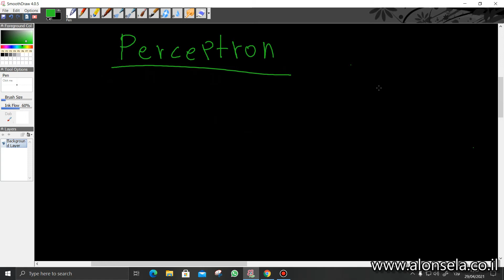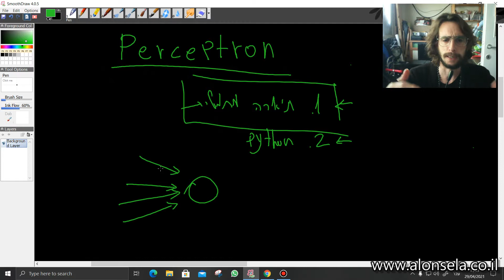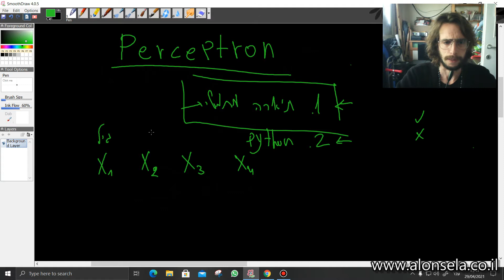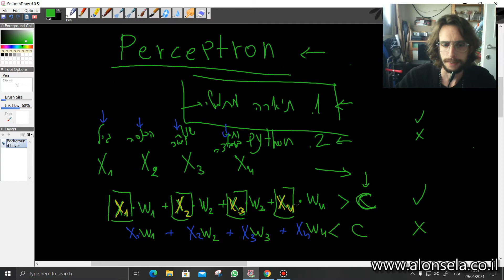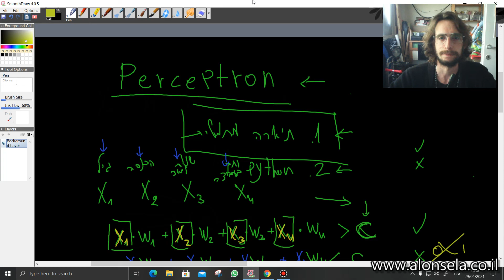מודל הנוירון הבודד - חלק 1 |בינה מלאכותית | למידת מכונה | The perceptron model | אלון סלע